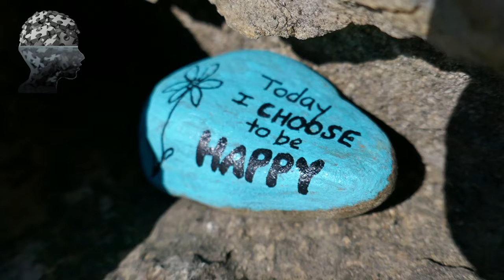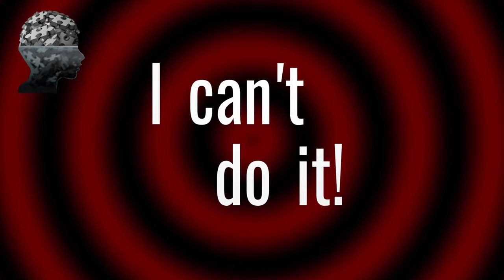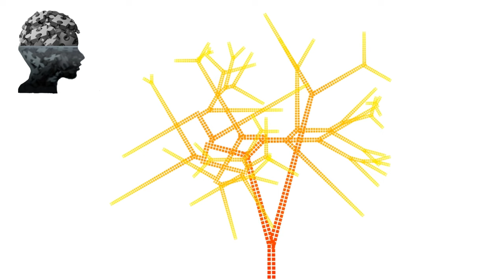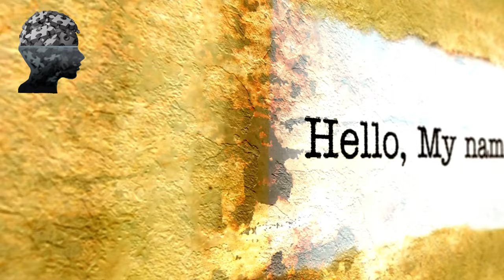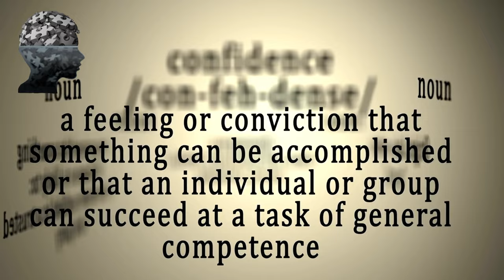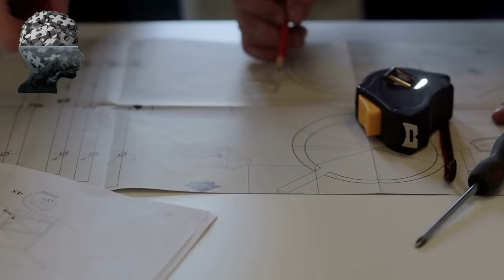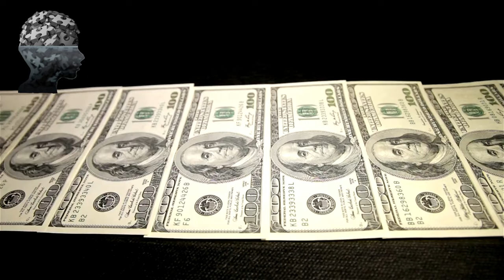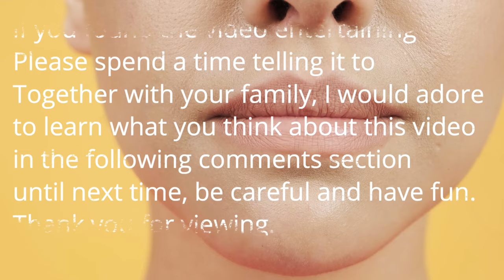Cracking the Code: Winning Strategies for Men in the Dating Game | THE TRUTH ABOUT FEMALE PSYCHOLOGY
Unlock the secrets to success in the dating game! In this video, we unveil the 12 essential things that make men stand out and win big in the world of dating. From building confidence to mastering communication, join us as we explore the winning strategies that will elevate your dating experience. If you're ready to up your game and leave a lasting impression, this video is your ultimate guide to becoming a dating champion!

Let's empower each other to succeed in the world of relationships!